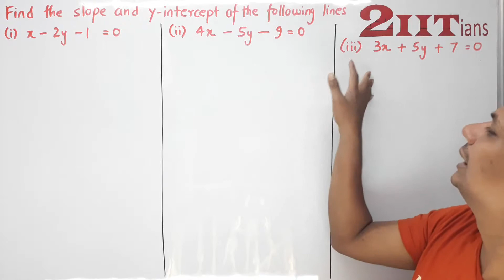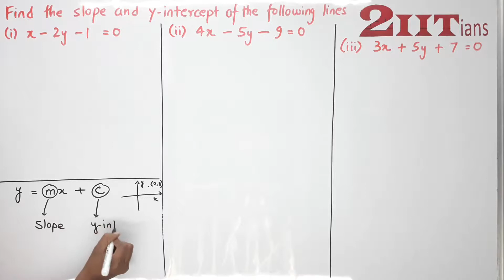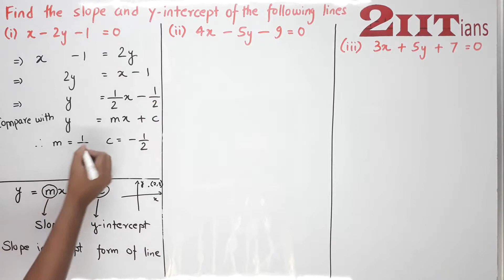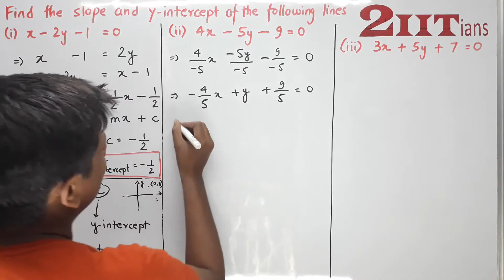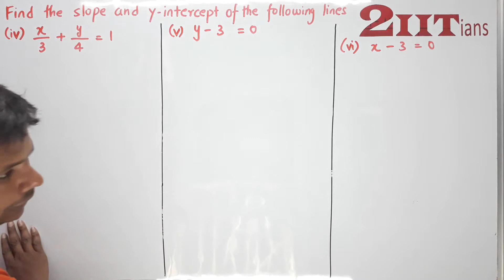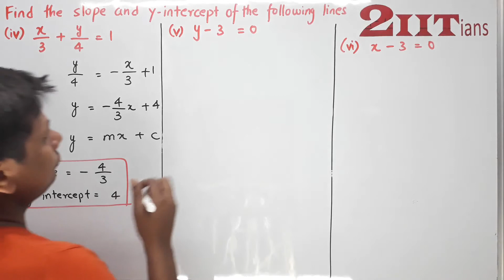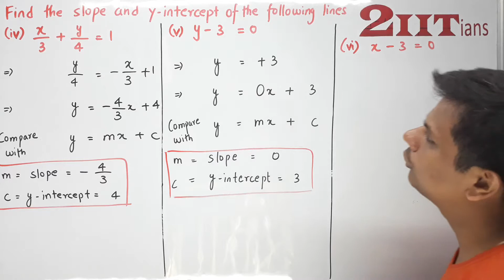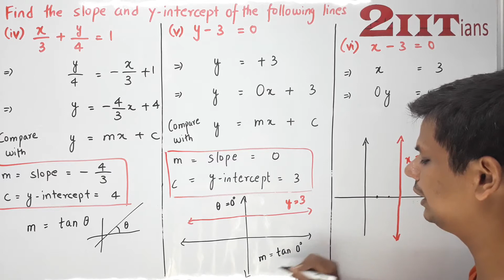EQUATION OF A STRAIGHT LINE Exercise 12.1 Q7 Class X ICSE | IIT JEE| Find slope y-intercept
Find the slope and y-intercept of the following lines:
(i) x – 2y – 1 = 0
(ii) 4x – 5y – 9 = – 0
(iii) 3x +5y + 7 = 0